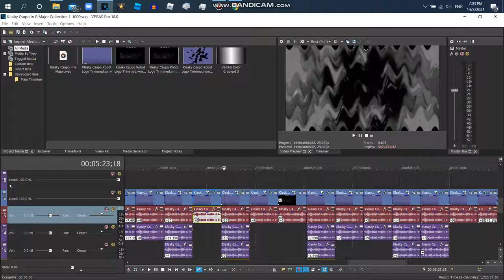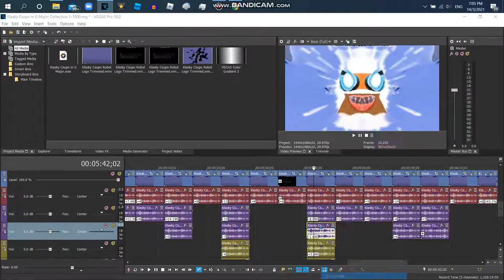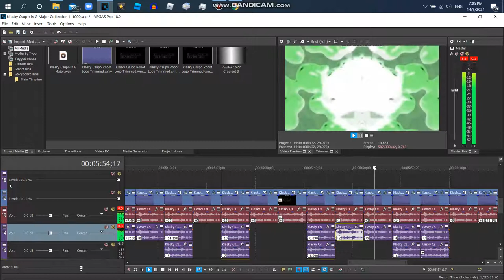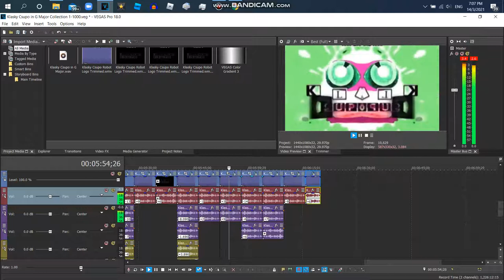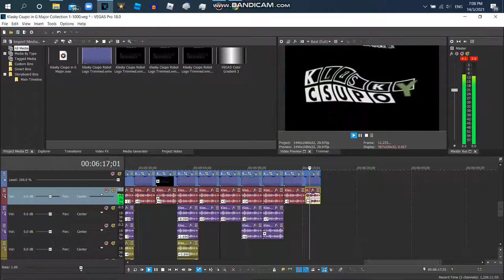How to Make G Major Collection {1-1000} Part 12 {56-65}